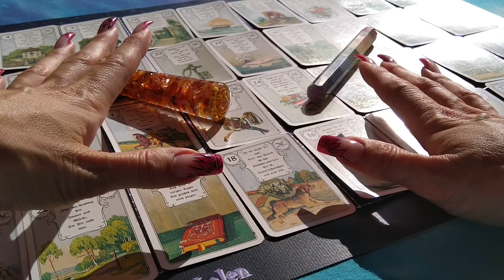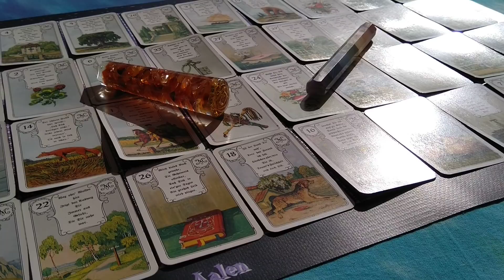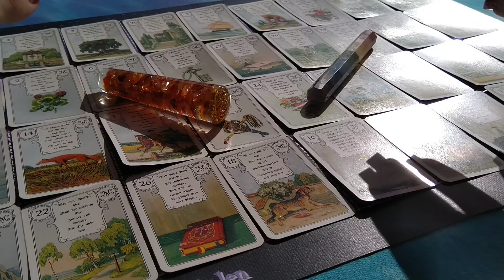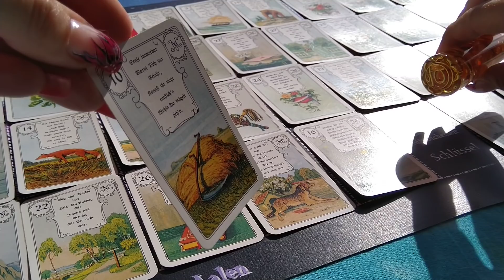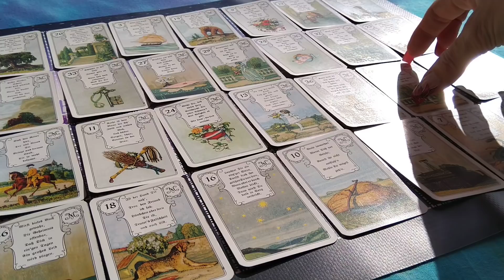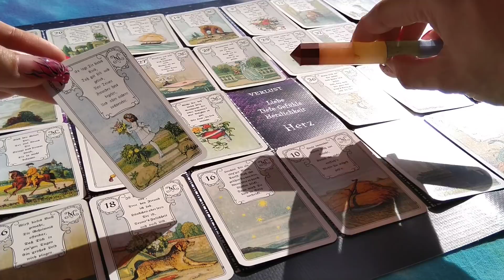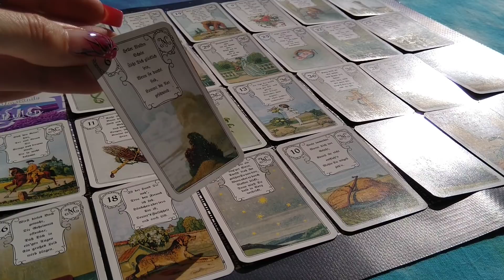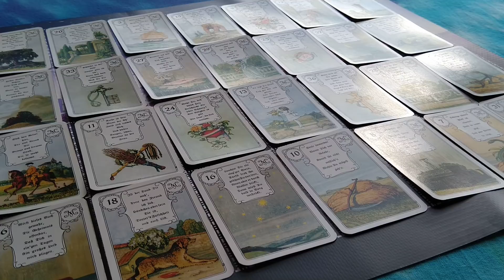❣️ ER IST IN RÜCKZUG ❣️ was kann ich tun? ❣️ KARMA AUFLÖSUNG ❣️ dein HERZMAGNET ❣️ ich liebe dich ❣️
★☆★☆   spirituelle und psychologische Lebensberatung & Kartenlegen mit Claudia Hader  ☆★☆★

❤️❤️   MEINE WHATSAPP NUMMER (nur für Textnachrichten !!!)   ❤️❤️
                               0174 / 3272613 (in Deutschland)

★☆★☆   Deine ganz persönliche Video und WhatsApp Beratung mit mir   ★☆★☆

★☆★☆   MEINE AMAZON PRODUKTE   ★☆★☆

Kissenduft Gute Nacht - Lavendel - Spray - Le Chatelard 1802 Kissendüfte

7 Chakras Duftkerze Stearin - Kerze mit ätherischen Ölen Geissblatt und Zeder – Regenbogen Kerze im Glas

Herzförmige handgemachte Duftkerzen Stearin - Chakra - 8 Teelichter: 7 Chakren + 1 Zeder Kerze

Edelsteinwasser-Stab Liebe & Harmonie - Rosenquarz - für Edelstein Wasser

© Liebesorakel – Botschaften von Herzen von Toni Carmine Salerno, Verlag Die Silberschnur GmbH

Inspiriert durch Rüdiger Schache - das Geheimnis des Herzmagneten, Goldmann Verlag